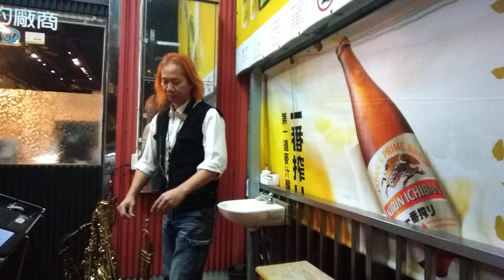風醉雨也醉 2020年3月6日家豪薩克斯風演奏